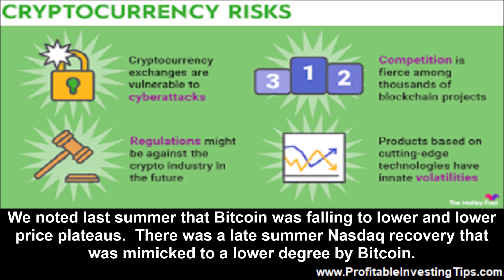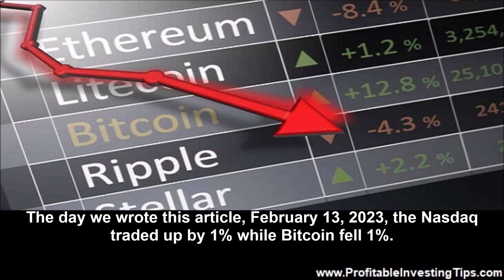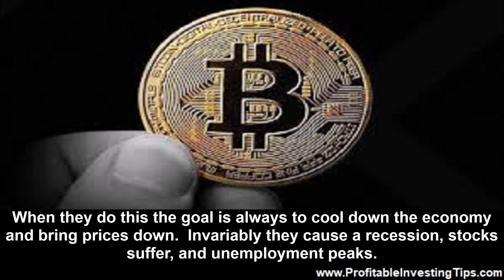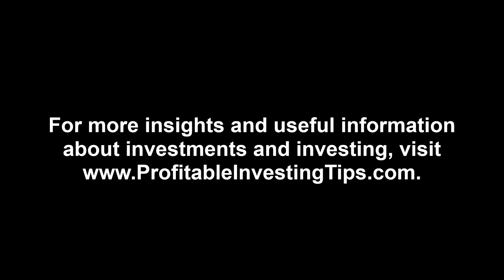Bitcoin Performance Versus Other Investments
We have watched Bitcoin lose two-thirds of its value since November 2021, the stock market plummet and then partially recover, and the bond market see its best days in well over a decade. It is time to consider Bitcoin performance versus other investments and chart a course forward.

In the world of investing it is always wise to review the performance of your investment portfolio. Which assets did well and which assets do you now wish you would have never purchased? In the depths of the crypto winter many have bailed out of Bitcoin and others are staying the course. We have watched Bitcoin lose two-thirds of its value since November 2021, the stock market plummet and then partially recover, and the bond market see its best days in well over a decade. It is time to consider Bitcoin performance versus other investments and chart a course forward.
How Bitcoin Price Correlates with Other Investments
As Bitcoin and other cryptocurrencies lost value throughout 2022 investors looked for ways to predict what the crypto world would do next. Inflation soared, the Federal Reserve raised interest rates, Russia’s war in Ukraine disrupted commodity markets, and Chinese zero-tolerance Covid lockdowns further diminished supplies of goods out of that nation. How could one predict where crypto would go next? What became apparent was that over the last few years the price of Bitcoin had developed a close correlation with the Nasdaq stock market. The relationship that developed between Bitcoin and the Nasdaq was that when one went up the other went up and that when one went down the other went down. However, the peaks and valleys of Bitcoin were always more dramatic than the Nasdaq.
When Has Bitcoin Diverged from Its Nasdaq Correlation?
We noted last summer that Bitcoin was falling to lower and lower price plateaus. There was a late summer Nasdaq recovery that was mimicked to a lower degree by Bitcoin. What we noticed as a wave of business collapses and bankruptcy filings swept through the crypto world was that Bitcoin would fall independently of Nasdaq at those times. What we have also noticed is that while Bitcoin and the Nasdaq generally follow each other up and down, there is not a day by day relationship in the ups and downs. The day we wrote this article, February 13, 2023, the Nasdaq traded up by 1% while Bitcoin fell 1%.
Why Is There a Bitcoin to Nasdaq Relationship?
As Bitcoin and other cryptocurrencies came out of nowhere and created fortunes, Bitcoin promoters continually predicted new highs. Crypto, the story went, was a way to store value when currencies like the dollar fell. Bitcoin was a hedge against inflation and a safe refuge in times of social unrest, war, and plunging markets. Then the world saw the worst inflation in four decades. The Federal Reserve and other central banks began to raise interest rates and cut back their balance sheets. When they do this the goal is always to cool down the economy and bring prices down. Invariably they cause a recession, stocks suffer, and unemployment peaks. It would appear that many who invested in Bitcoin and the rest along the way were treating Bitcoin like another stock in their portfolio, buying and selling in response to the same cues that were driving stock market sentiment.
Will Bitcoin Recover Along with Nasdaq and to What Degree?
The Federal Reserve has made progress in reducing inflation but is not done yet. The best guess is that they will quit raising rates late in 2023 and a recession, if there is one, will be called around the same time. Because saying there is a recession means that the preceding quarters of GDP have been negative, the stock market is typically ready to recover just as an official recession is announced. That is when the market, always looking forward, will start to price on economic recovery and company profits. It is when we would expect big tech companies in the Nasdaq, like Alphabet, Microsoft, Apple, and Amazon.com to see their stocks start to go up. Unlike the recovery after the Financial Crisis, this time around there will not be historically low interest rates for years on end. Thus, the strength of the Nasdaq recovery will likely be weaker. For Bitcoin the issue will be two-fold. One is that regulation is taking hold and things like widespread Bitcoin wash trading will probably stop. The other is that the mystique of crypto as an asset that “always” goes up has pretty much vanished. Bitcoin will recover but, going forward, we do not expect to see the same sort of amplitude to its price spikes or valleys as in prior years.